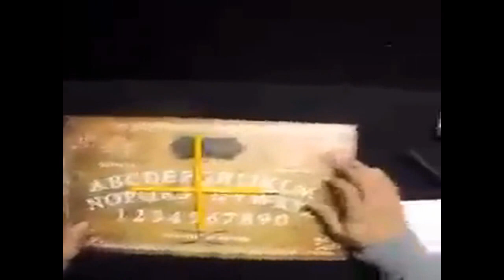⛔👻▶TERROR Y MIEDO REALES, Parte 47, videos de terror reales 2019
⛔👻▶TERROR Y MIEDO REALES  Parte 47, videos de terror reales 2017, FENOMENOS PARANORMALES,
Videos De Miedo reales 2017 videos de fantasmas reales grabados, videos de fantasmas reales grabados 2017, terror real, terror real 2017, videos de miedo para no dormir, videos de miedo para no dormir 2017, fantasmas reales, fantasmas reales 2017, terror y miedo reales 2017, vídeos de terror 2017 reales, videos de terror reales 2017 ... estos son algunas tematicas incluidas en este video, espero les guste, compartan y se suscriban al canal...

AGRADECIMIENTO  A JESS SA quien brindó videos para este COMPILADO

←→☻ VIDEOS RECOMENDADOS

, TERROR Y MIEDO REALES misterios del mundo Nº 27

👻💀▶ TERROR Y MIEDO REALES 2017 videos de terror de la vida real, videos aterradores Nº 36

Daniela Rios
Ale Alfaro,
Izzabella Avila
Leonel Ernesto Mora
Jessica Aldape
Miguel Flores
Silvana Argañaraz
Silnea Antonieta Duran Gonzales
Rigo Ornelas Gaytan
Patri Agudelo
Lolis Ramirez
Elvi Sur
Stella Maris
Dante Grajeda
Dami Escobar Gabiria
Sandra Julio Medina
Cruz Treviño
Anny Anny
Abril Ambriz Baldovinos
Cerena Anahi Silva
Lorena Luna Moya

CANALES RECOMENDADOS